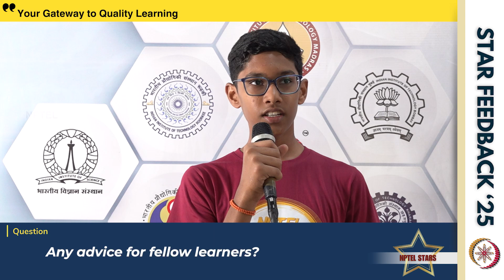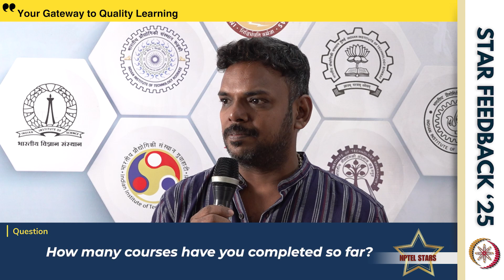800+ Courses Across Different Domains | Enroll in NPTEL Courses - NPTEL Stars @ IITM